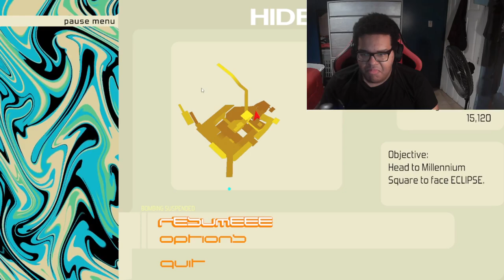DREAM like a robot | Bomb Rush Cyberfunk - part 3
Wow, I was just expecting this game to be about main the art and the stunt tricks but the STORY is GASSSS, if you guys liked this video of bomb rush cyberfunk then please show some love by liking the video and subscribing to my youtube channel. Until then... I SHALL RETURN!